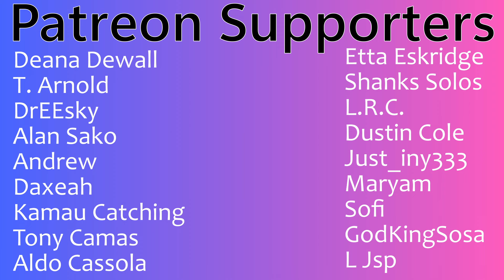로이킴 Roy Kim (Busking "봄봄봄, Love Love Love, Home, Volcano" Music Video) | Couples Reaction!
Link to Roy Kim youtube

Buymeacoffee.com/PsiBella

Timestamps**
Hit the Like!(0:00)
Reaction(1:14)
Review(27:30)